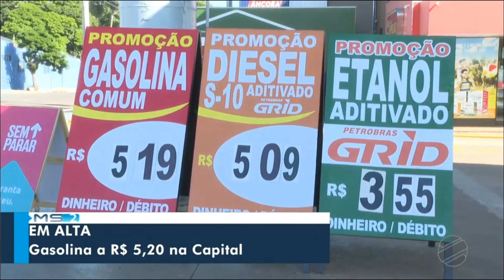Escalada do MS2 com Fabiano Arruda na TV Morena 03/06/2023